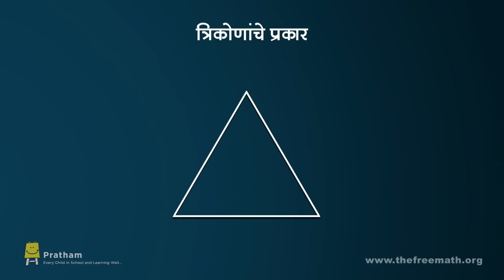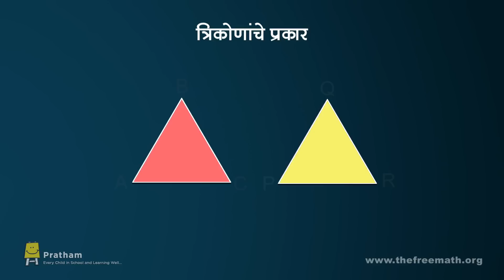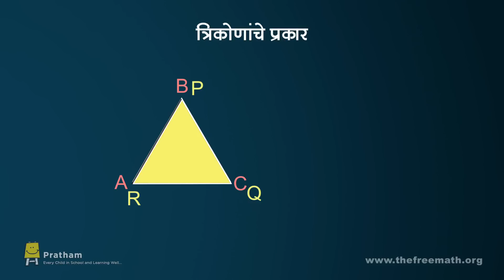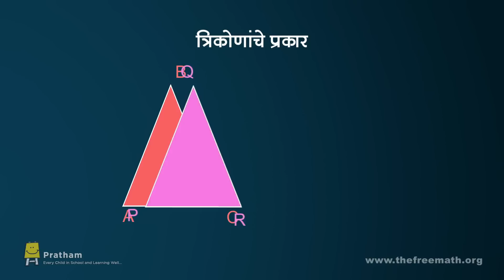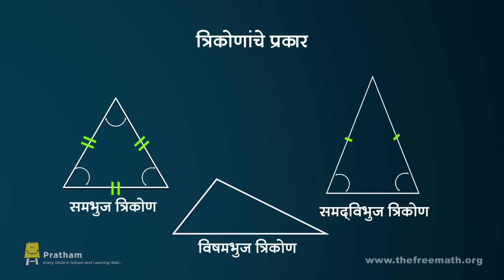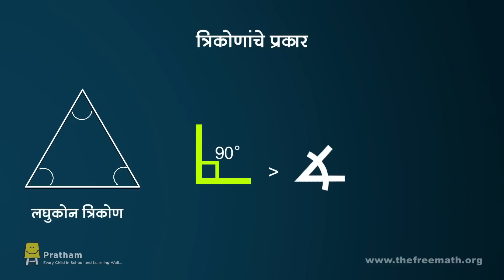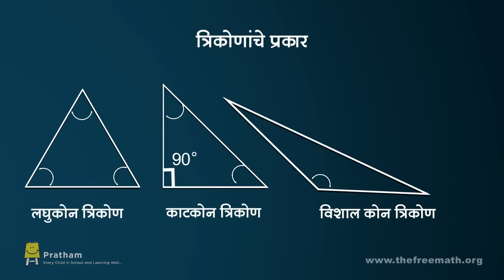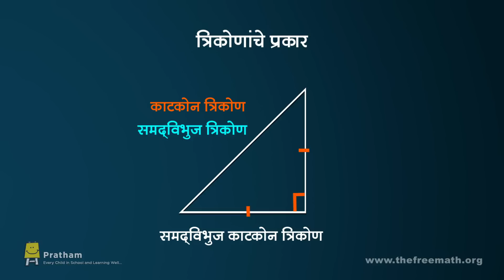त्रिकोणाचे प्रकार (नवीन)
समभुज, समद्विभुज, विषमभुज, लघुकोन, काटकोन, विशालकोन